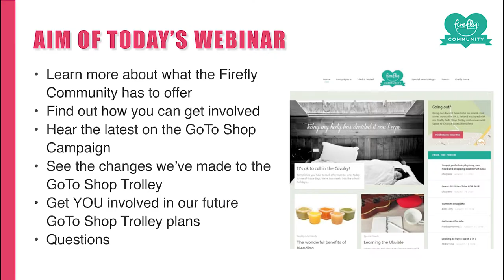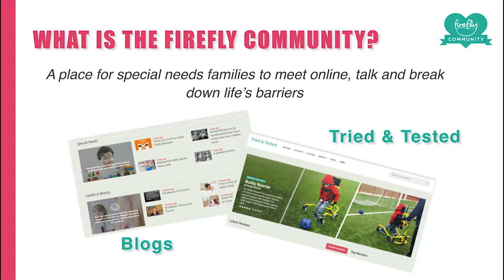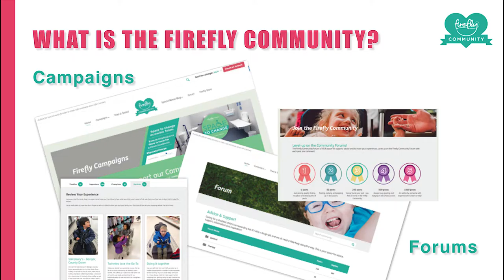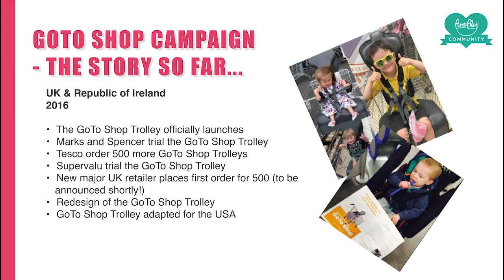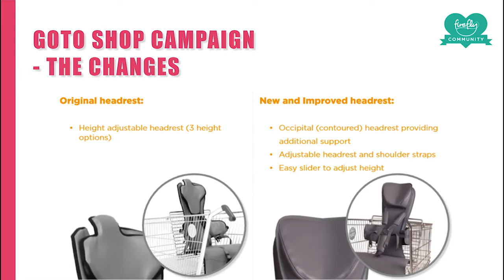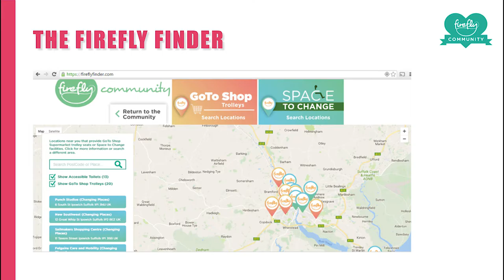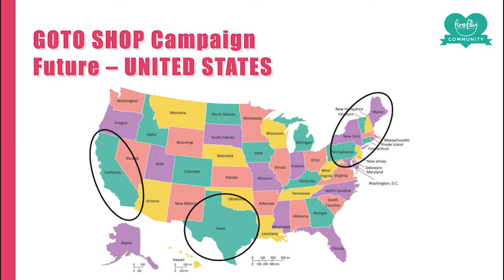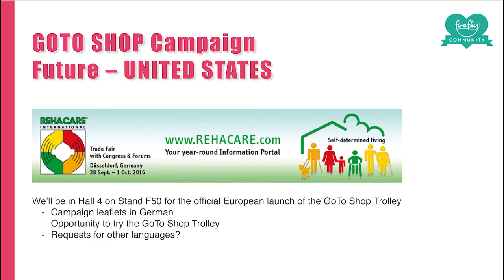Firefly Community GoTo Shop Campaign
Catch up on the Firefly Community GoTo Shop Webinar with Community Manager Claire Smyth and find out where we're taking the GoTo Shop next!